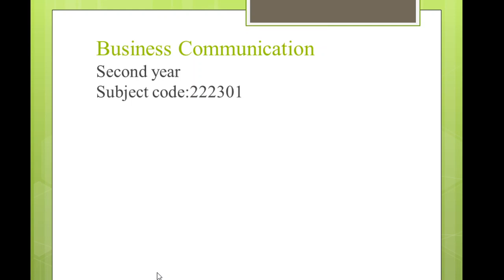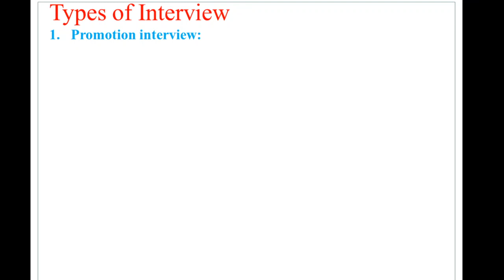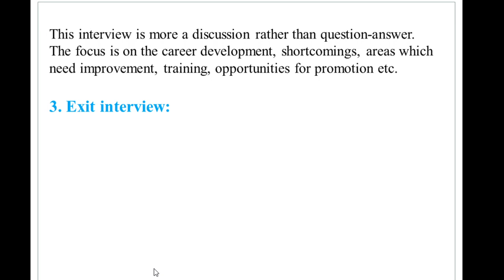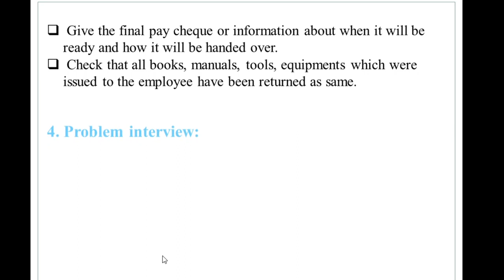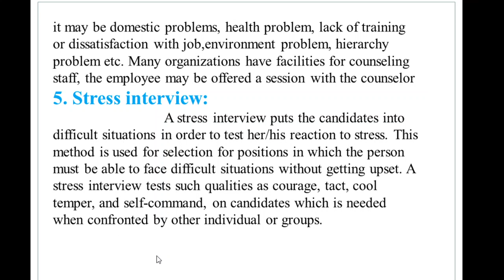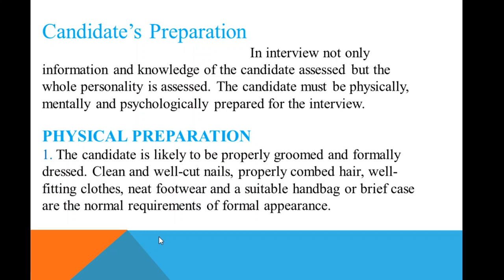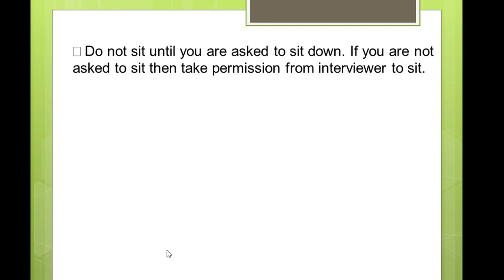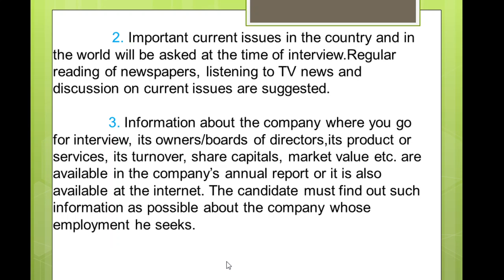Business Communication Lecture 8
Marketing _Bibi Joynab_Lecturer